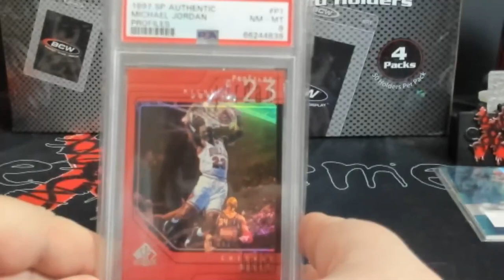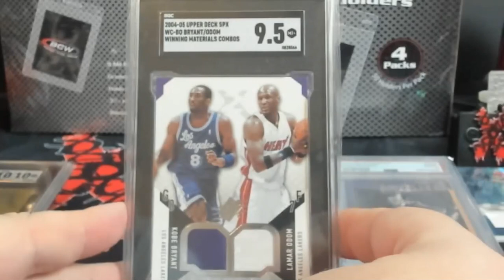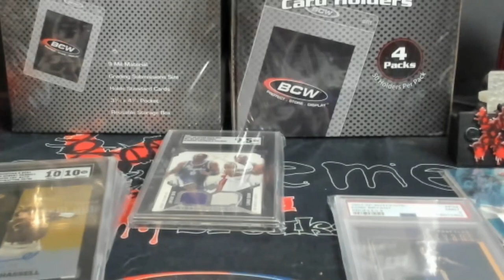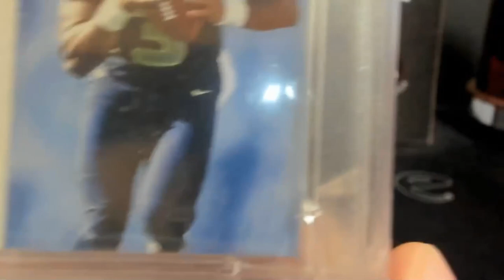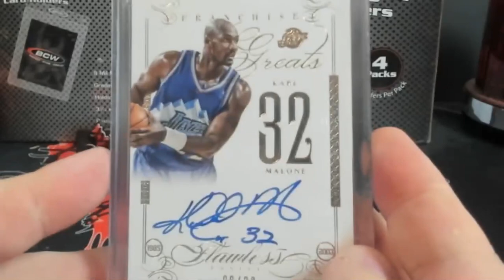Mail Week Pickups - Football, Basketball, Baseball Cards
1811 N Dixie Ave #104

Who do I collect:
Roberto Clemente
Michael Jordan
Nolan Ryan
Sidney Crosby
Vintage Cards

Chapters:

00:00:00 - Intro
00:06:00 - Part One
02:38:00 - Part Two